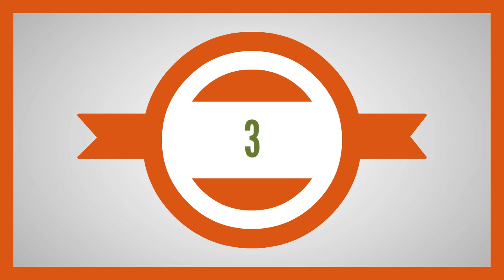5 Smartphone Asus Storage internal 32 GB dan Battery Bisa di Lepas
5 Smartphone Asus Storage internal 32 GB dan Battery Bisa di Lepas

denga status battery bisa di lepas, tentu sangat mudah untuk mengganti battery jika ada kerusakan dan inilah 5 Smartphone Asus Storage internal 32 GB dan Battery Bisa di Lepas. oke terimaksih telah menonton video kami.